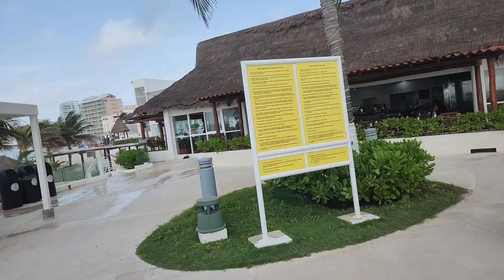Hotel Krystal Cancun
Krystal Cancun Hotel